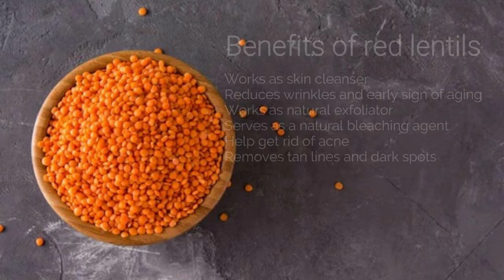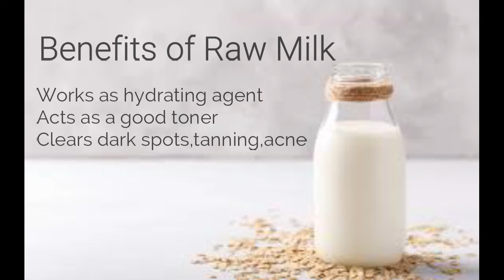DIY Red Lentil Cream | Skin Whitening & Anti-Aging Cream | Remove Dark Spots I bongbeautysaani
DIY Red Lentil Cream | Skin Whitening & Anti-Aging Cream | Remove Dark Spots
Hey everyone today in this video I am sharing with you all a very simple and highly effective home remedy to make Red Lentil Cream or Masoor Dal Cream at home. This Red Lentil Cream is best for anti ageing treatments. The antioxidants present in oranges fight against free radicals and thus prevents aging faster. It is also the best cream for treating Dark Spots, Blemishes, Acne Scars and Pigmentation. Fairness secret This Red Lentil Cream removes dark spots acne scars pigmentation hyper pigmentation blemishes and pimples from your skin and makes your skin spotless even toned fair glowing crystal clear and radiant.

COPYRIGHT: Everything you see on this video was created by me (bongbeautysayani) unless otherwise stated.